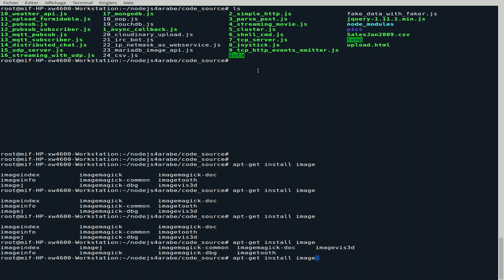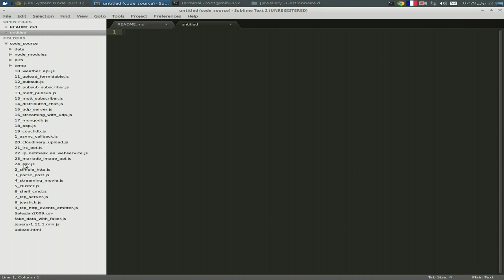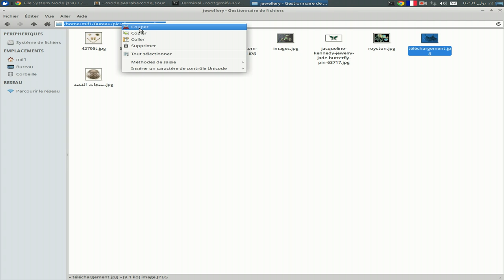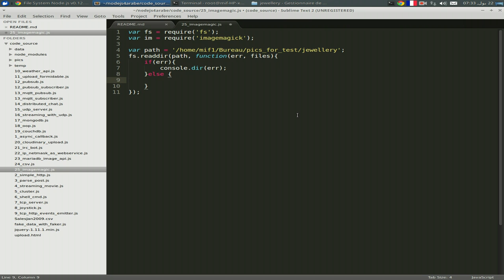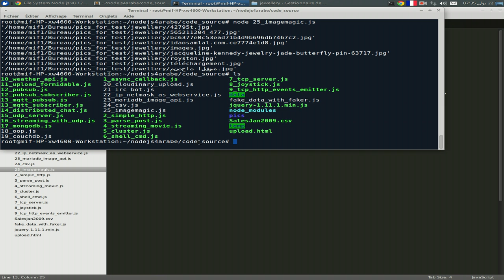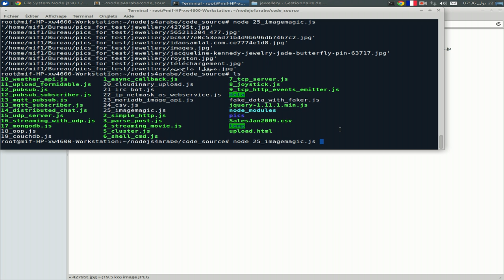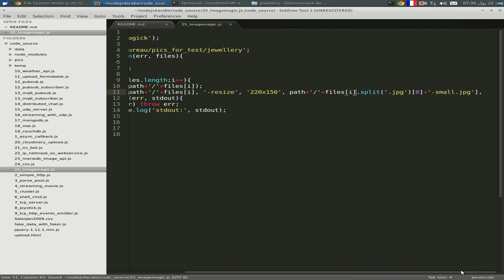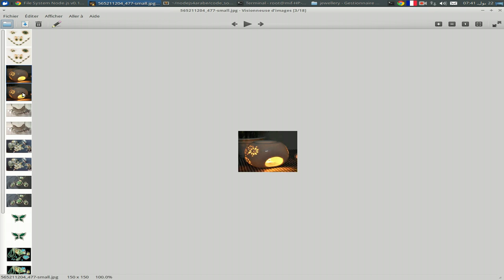تصغير الصور بإستخدام تطبيقات نود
في هذا الشرح سأستعرض أساسيات إستخدام منصة imagemagic
لتصغير الصور